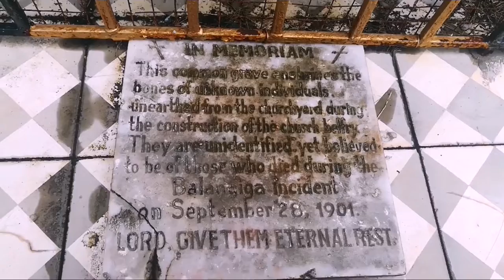Balangiga Trip (Samar Part 1)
Trip to Samar last Feb 13-21, 2019.

In loving memory of our dear Nanay Sima. Rest in peace and know that we will never forget you! ❤